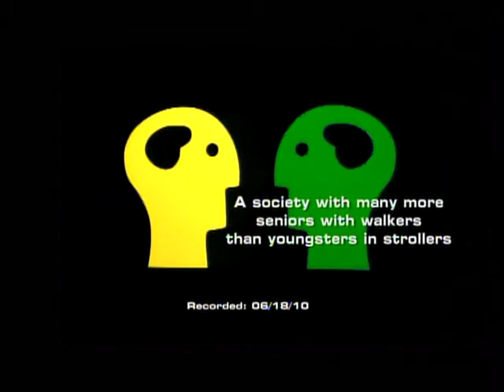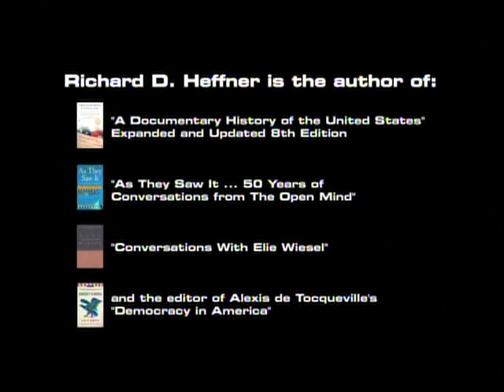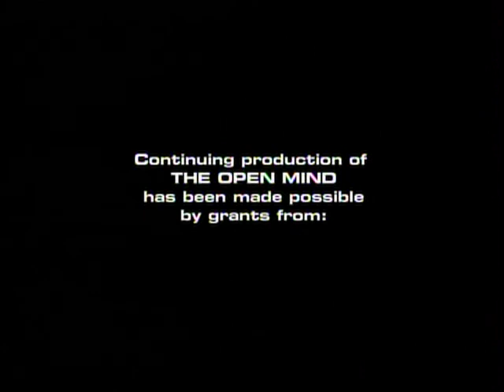John Rowe Discusses America's Aging Population on "The Open Mind"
Dr. John Rowe, chair of the MacArthur Research Network on an Aging Society and professor at Columbia University's Mailman School of Public Health, discusses the social, economic, and political implications of America's aging population.

This episode of the public television show "The Open Mind," originally aired on June 18, 2010.